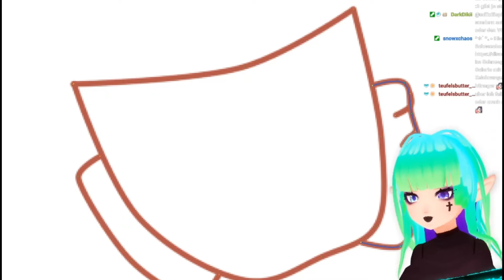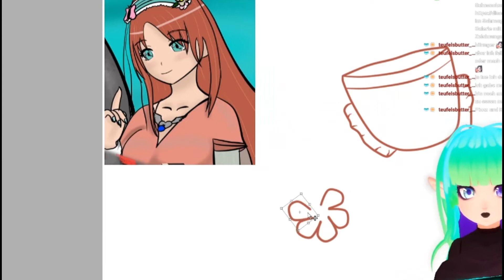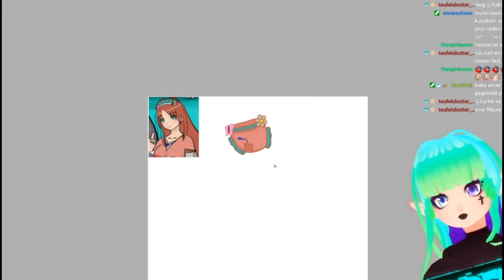Die mit Abstand knuffigste Baby Wumpa für den Nachwuchs! o(^▽^)o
Unser fünfzehntes Speedart-Video geht online. :D Viel Spaß dabei wie ich die VTuber/Twitchstreamerin Tarita einen Schlüpfer zeichne.

Ich wünsche euch viel Spaß mit dem Video und lasst gerne eine Bewertung und ein Kommentar da. UwU